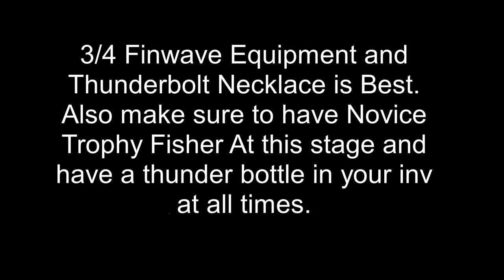Fishing Guide at ALL Stages! | Hypixel Skyblock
Fishing Guide for all stages, covering from 0-50